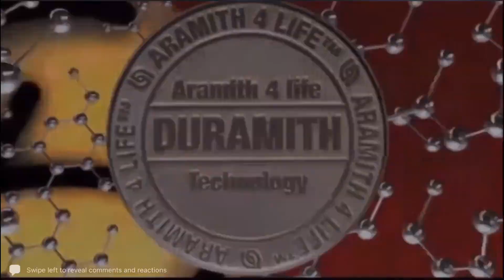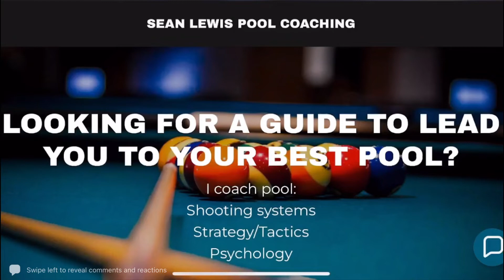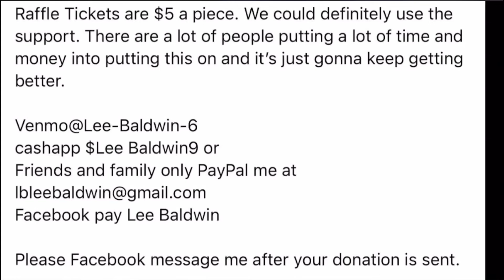Sean Lewis vs Paul Marquez FNL Action!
10 ball to 13 6/17/22